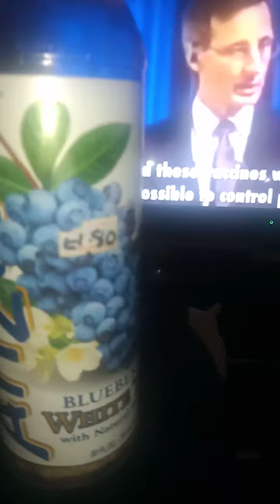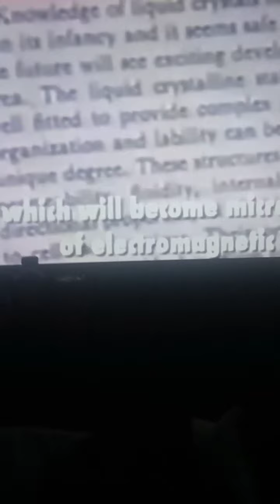I think this speak French but English subtitles I will talk in English about it zombies soon 🤔😬 wen